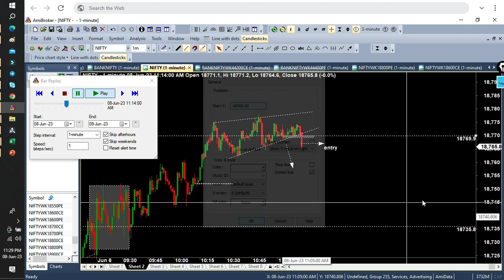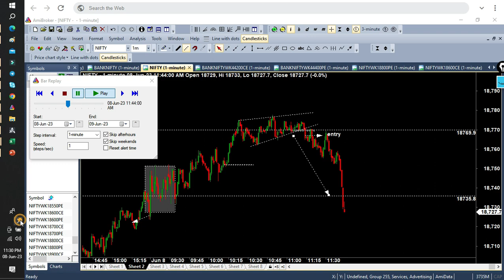INTRADAY OPTION TRADING TAMIL !! Today's Trade Nifty 8 june 2023Tamil Trader